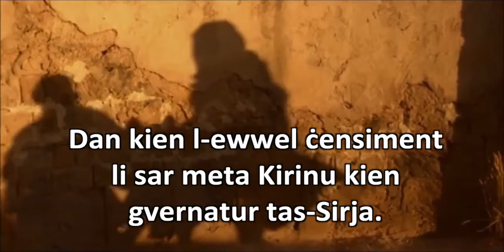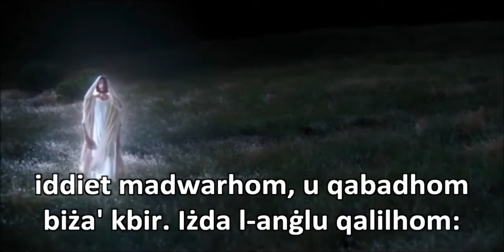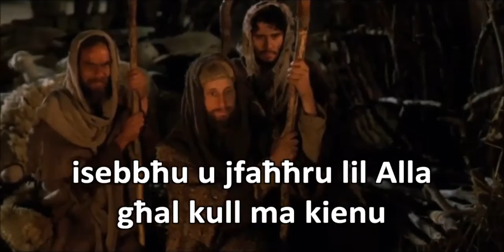Il-Ġrajja tal-Milied skont l-Evanġelju ta' San Luqa